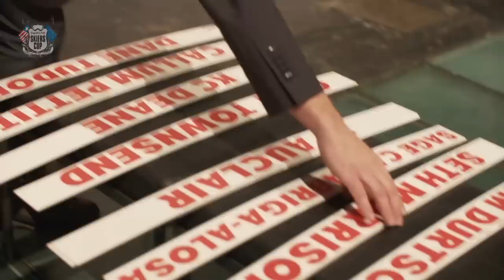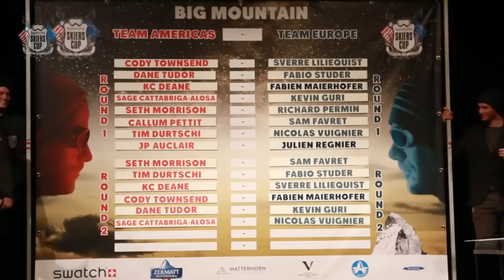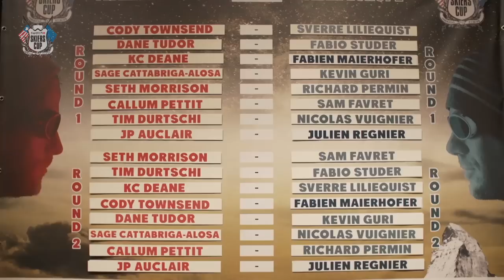Zermatt "AAA" / Day 2 - Swatch Skiers Cup 2014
Zermatt Access All Areas, every evening at 9 pm during the Swatch Skiers Cup 2014 in Zermatt, Switzerland. The daily magazine about all the events of the day.